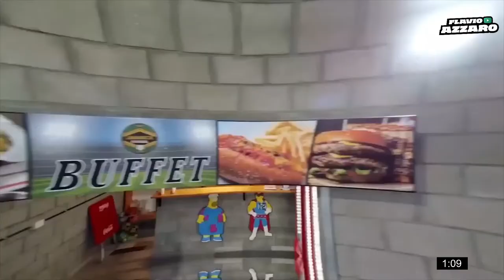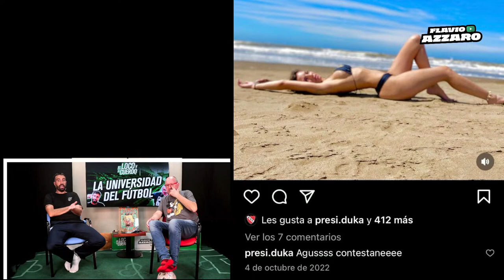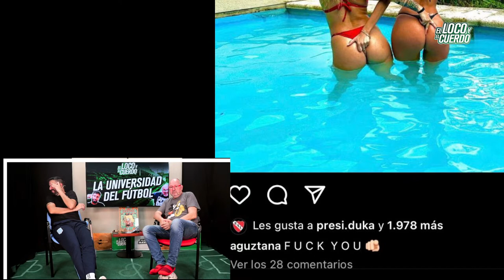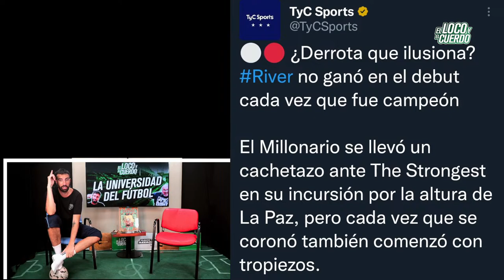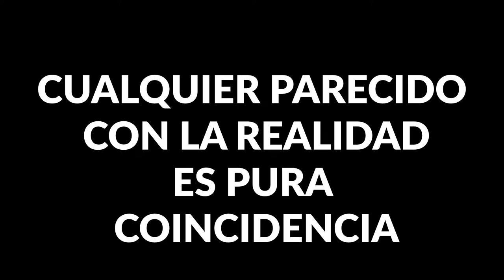EL LOCO Y EL CUERDO - Episodio 60 (con Pepe Chatruc)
¡MIRÁ MÁS EPISODIOS!

TOP  MÁS VISTOS